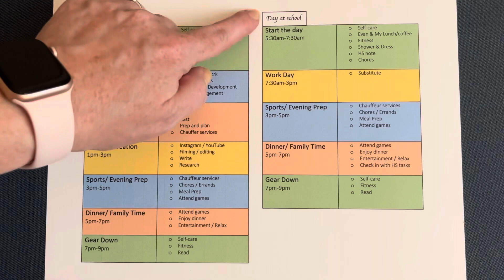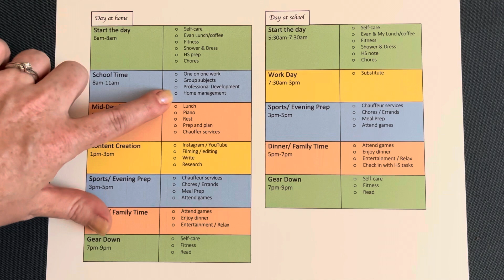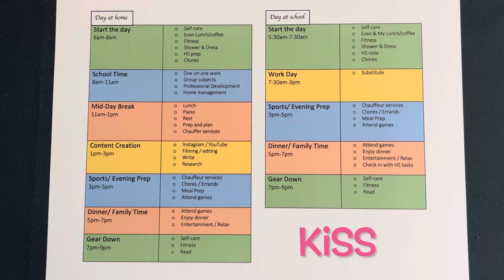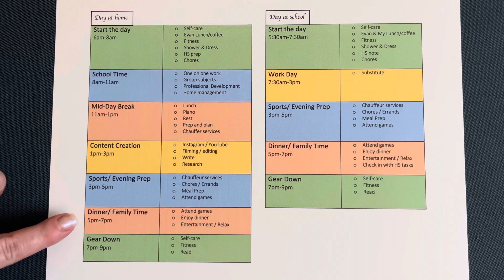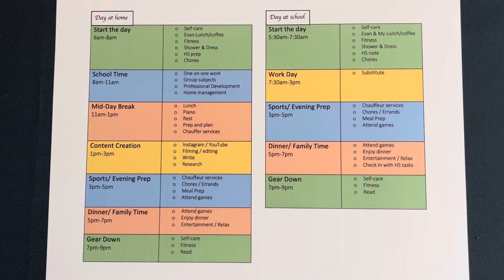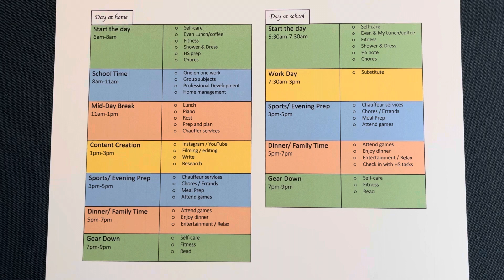Homeschool Mom Time Management | Homeschool Life